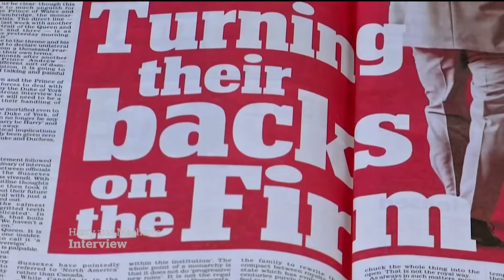Prince Harry, Meghan reveal struggles behind royal rift in Oprah interview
Prince Harry and Meghan Markle's revealing interview with Oprah Winfrey outlined their motivations for breaking from the Royal Family, including Meghan’s suicidal thoughts.